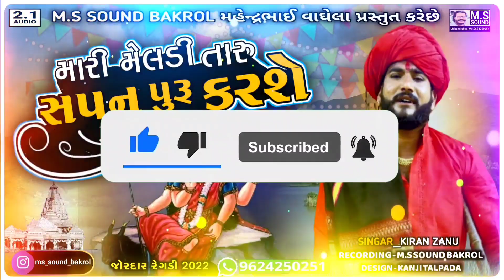Kiran Zanu New Song Regadi 2022 | Kiran Zanu Official | Meldi Sikotar Mahoni Khodiyar | M.S SOUND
Kiran Zanu New Song Regadi 2022 | Kiran Zanu Official | Meldi Sikotar Mahoni Khodiyar | M.S SOUND BAKROL

🙏 અમારી YouTube channel M.S SOUND BAKROL ના વીડિયો જોવા માટે તમારો ખૂબ ખૂબ આભાર 🙏

🙏 મિત્રો અમારી ચેનલ માં પપ્પુ ઠાકોર, H.K રબારી, ભોલુ જાલમપુરા, પ્રવિણ લુણી, આકાશ ગોહિલ, કીરણ જોણું, વાઘુ સાણંદ, મયંક રાઠોડ, રાજુ રબારી, ઉપેન્દ્ર રબારી, ભુપેન્દ્ર રબારી, કપિલ રબારી તથા અન્ય એવા રેગડી કલાકાર ના માતાજી ના માંડવા ના લાઈવ પ્રોગ્રામ મૂકવામાં આવે છે તો અમારી ચેનલ ને જોવાનું ચૂકશો નહીં 🙏

M.S SOUND BAKROL
Mahendra Vaghela
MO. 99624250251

🎤🎵🎧 MAHENDRA VAGHELA 🎧🎵🎤

0 - M.S SOUND BAKROL
1 - MS OLD IS GOLD
2 - KIRAN ZANU
3 - KIRAN ZANU Ni Regadi Dakala
4 - New 2021 Gujrati Songs
5 - New Dj Remix Dakla
6 - New Dj Remix Regadi
7 - New Mataji Ni Regadi
8 - Dakla Ni Ramazat
9 - 2021 Dakla
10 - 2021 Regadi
11 - Mataji Ni Mp3
12 - Mp3 Regadi
13 - Mp3 Dakala
14 - Mataji Na Video
15 - Mataji No Mandvo
16 - Mataji Ni Regdi
17 - Mataji Ni Varata
18 - Mataji Ni Aarti
19 - Meldi Mataji No Mandvo
20 - Sikotar Mataji No Mandvo
21 - Khodiyar Mataji No Mandvo
22 - Masani Maa No Mandvo
23 - Harsiddhi Ma No Mandvo
24 - Chamund Mataji No Mandvo
25 - Bahuchar Ma No Mandvo
26 - Mataji Na Bhajan
27 - Bhajan
28 - Dakla Remix
29 - Remix Dakla
30 - Magistret Meldi Remix Dakala